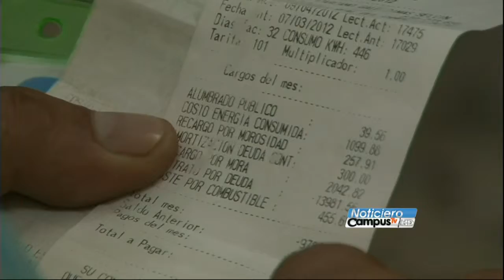Subida de la energía traerá aumentos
Absorber el  aumento en  el precio de la energía eléctrica no será fácil para la industria que, a nivel interno,  incrementará los precios de los productos  en detrimento de la economía de la población, Y, a nivel internacional, podría perder competitividad en las exportaciones, lo cual redundará en una reducción de las divisas.